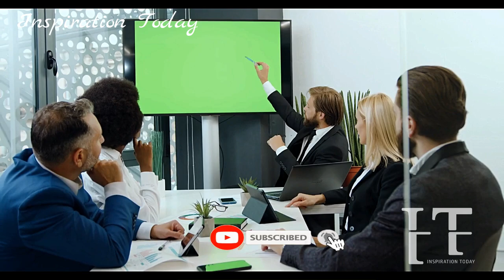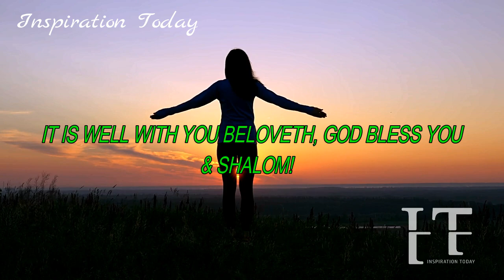CONGRATULATIONS, THAT'S ALL YOU WILL HEAR ALL THE WAY | NOTHING CAN EVER STOP YOUR GREATNESS, NEVER!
SPREAD THE WORD, UNTIL A MILLION RANDOM PEOPLE ARE BLESSED. NOTHING CAN STOP YOUR GREATNESS, HALLELUYAH!!!